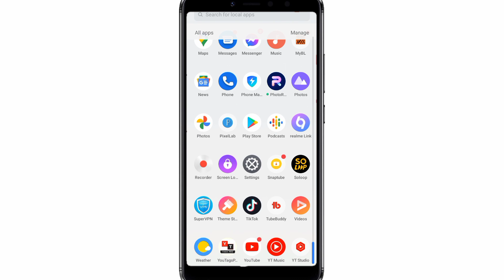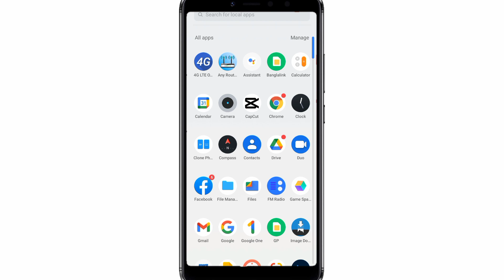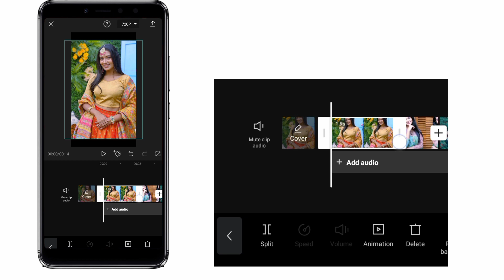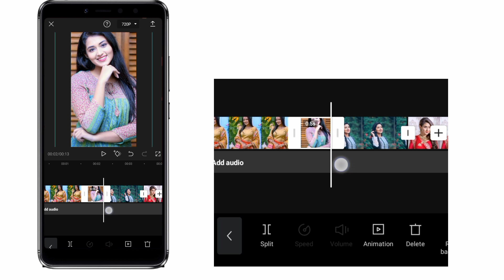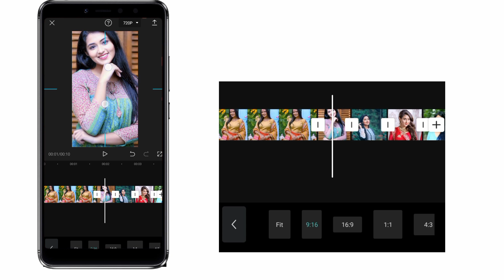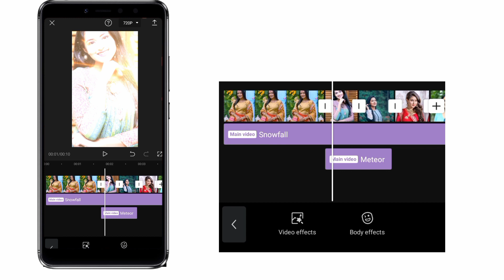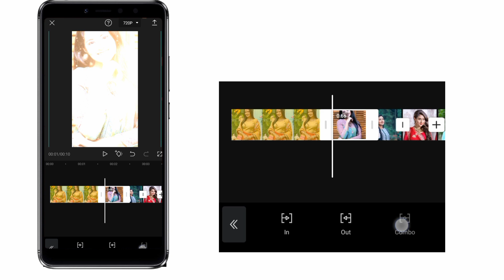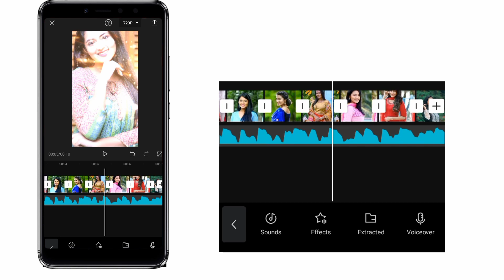Tere Isqe Ne Mari TikTok New Trending Video Editing। Tere Isqe Ne Mari Song। Capcut Video Editing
Hello বন্ধুরা আপনারা সকলে কেমন আছেন আশা করছি সবাই ভালো আছেন। আজকের দেখিয়েছি যে কিভাবে এই নতুন ভাইরাল মিউজিক এর সাথে ফটো দিয়ে ভিডিও তৈরি করবেন।

সম্পূর্ন ভিডিওটি দেখতে থাকুন ।
যদি চ্যানেলটি আপনার কাছে ভালো লাগে তাহলে অবশ্যই আমাদের চ্যানেলটি সাবসক্রাইব করবেন